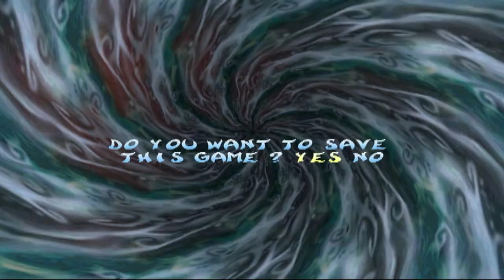Rayman 2: The Great Escape Playthrough; Part 21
Rayman Month, Part 2! The second game in the Rayman Main Series! Time to save the world!